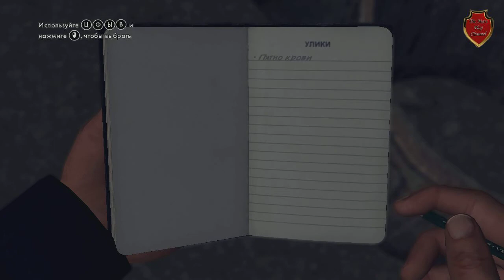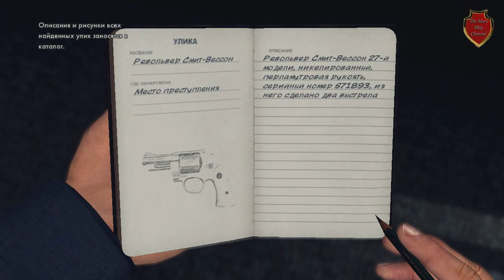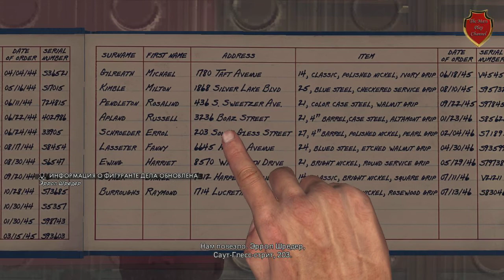L.A. Noire by Mars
Проверим Rockstar на адекватность.